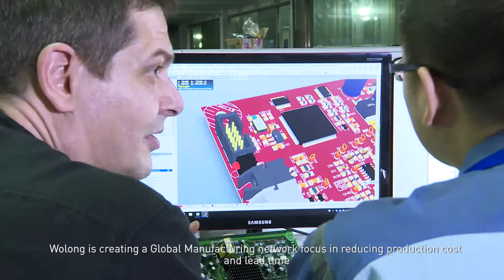Wolong Company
Wolong has over fifty first-level subsidiaries, more than 18.000 employees, total assets of 4.3 billion USD, and annual sales of 5.4 billion USD in 2019. The group was founded in 1984 and listed on the Shanghai Stock Exchange in June 2002.